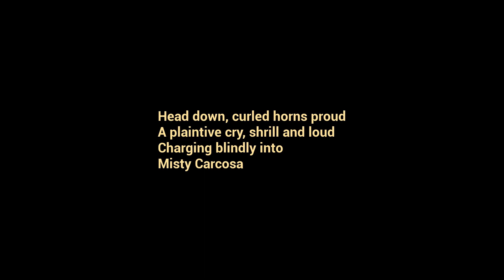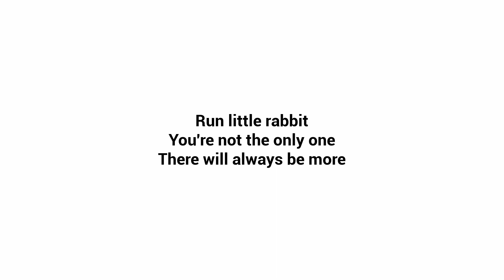This IS NOT Your Typical Babysitting game... | The Baby In Yellow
I hate horror games if you can not tell...